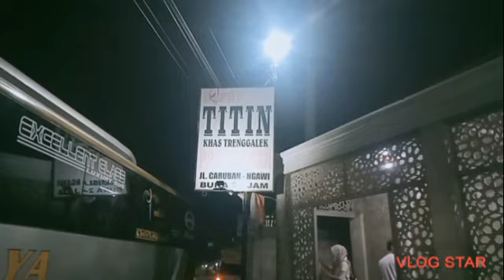Wisata Kuliner Khas Trenggalek di Ngawi Jawa Timur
Makan Enak dan Murah...in syaa Allah Halal. Expedisi Gunung Raung+++ . Rabu 22 Mei 2024 pukul 18.45 WIB